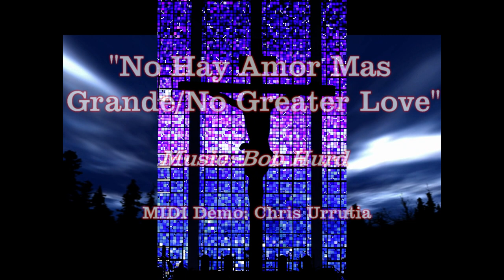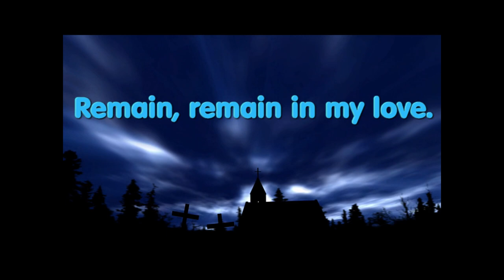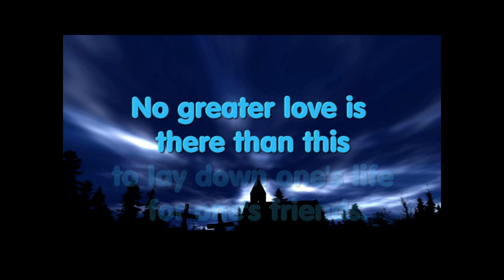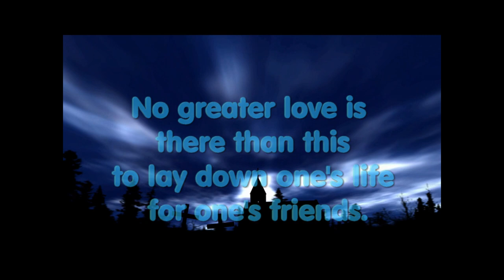No Hay Amor Mas Grande/No Greater Love - Bob Hurd